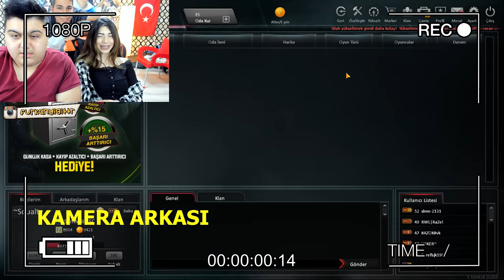KIZ KUZENİMİ HER ÖLDÜĞÜNDE 1 KERE ÖPTÜM!! ZULA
Merhaba arkadaşlar bugün sizlere adlı video çektim umarım beğenirsiniz. iyi seyirler diliyorum!